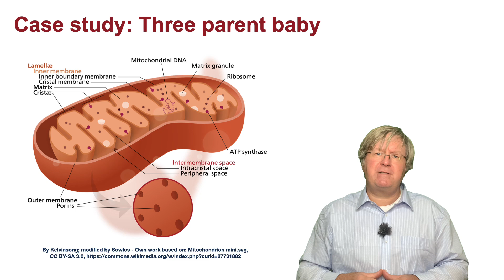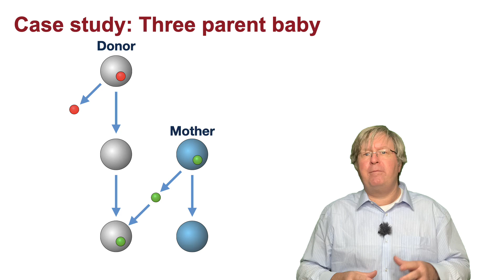Three Parent Babies: Mitochondrial Disease Treatment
In this video, I look at a treatment for mitochondrial disease - the three-parent baby.

Did you know that mitochondria, often called the powerhouses of the cell, carry their own DNA, which we mostly inherit from our mothers? Unfortunately, mutations in mitochondrial DNA can lead to serious conditions known as mitochondrial diseases, affecting high-energy tissues in the body.

To combat this, an innovative approach to replace faulty mitochondria using donor eggs has been developed, effectively preventing the transmission of mitochondrial disease.

This video explains how the procedure works and examines some of the many ethical questions surrounding the approach, given that it alters the genetic makeup of one person and future generations. Should we intervene in this way?

If you have any questions, please post a comment.